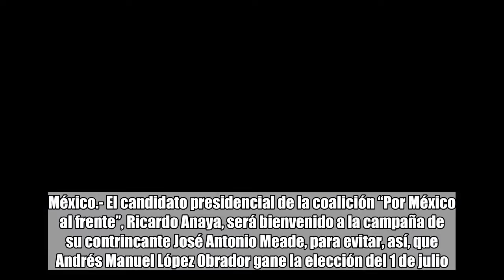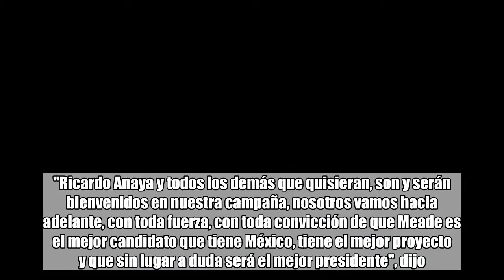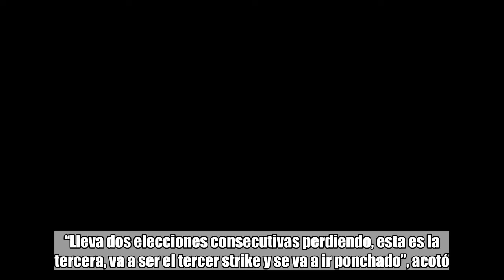Anaya será bienvenido a nuestra campaña: Aurelio Nuño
Aurelio Nuño. Llamado a Anaya. Foto propiedad de: Cuartoscuro   "Meade es el mejor candidato que tiene México, tiene el mejor proyecto", afirmó el coordinador de campaña del candidato presidencial. México.- El candidato presidencial de la coalición “Por México al frente”, Ricardo Anaya, será bienvenido a la campaña de su contrincante José Antonio Meade, para evitar, así, que Andrés Manuel López Obrador gane la elección del 1 de julio. Así lo externó Aurelio Nuño, coordinador de campaña del abanderado de la coalición “Todos por México”, cuestionado por El Universal si el PRI considera declinar a favor de Anaya o unir fuerzas con él para que el candidato del Movimiento Regeneración Nacional (Morena) no llegue a la Presidencia, según lo publica Radio Fórmula. "Ricardo Anaya y todos los demás que quisieran, son y serán bienvenidos en nuestra campaña, nosotros vamos hacia adelante, con toda fuerza, con toda convicción de que Meade es el mejor candidato que tiene México, tiene el mejor proyecto y que sin lugar a duda será el mejor presidente", dijo.   Y es que Aurelio destacó que de acuerdo con la constante en las encuestas recientes, Anaya se mantiene en segundo lugar pero va a la baja, en tanto que el Meade va escalando.   "Esta semana se han hecho públicas tres encuestas y ¿cuál es la constante de las tres encuestas?: Que Meade está subiendo y que Anaya está bajando. Más allá de estas encuestas y números, que para nosotros son alentadores en ese aspecto, estas son las semanas en las que se determinan las elecciones", señaló.  Nuño Mayer expresó su confianza en que en los últimos días que restan de la campaña, se reviertan las cifras a favor de Meade, con el voto de los indecisos. Hizo un llamado a los ciudadanos a no preocuparse, porque el tabasqueño "no va a ganar", pues si bien va arriba en las encuestas terminará perdiendo. “Lleva dos elecciones consecutivas perdiendo, esta es la tercera, va a ser el tercer strike y se va a ir ponchado”, acotó.